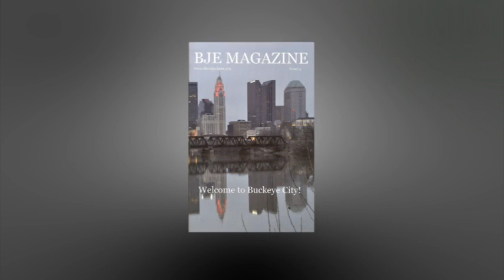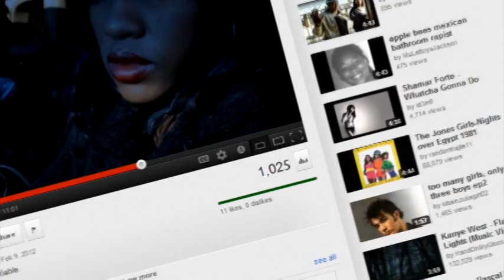BJE My Brothers Keeper